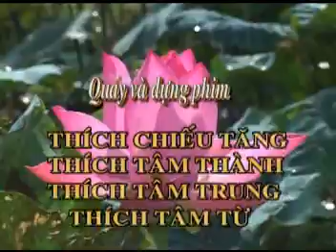Bỏ và Nắm _ Thầy Thích Tâm Hải